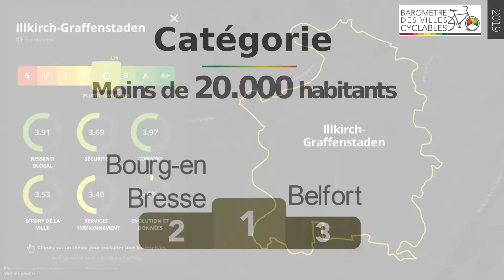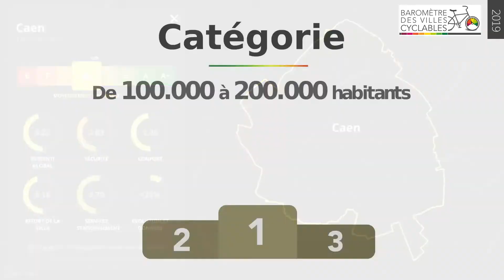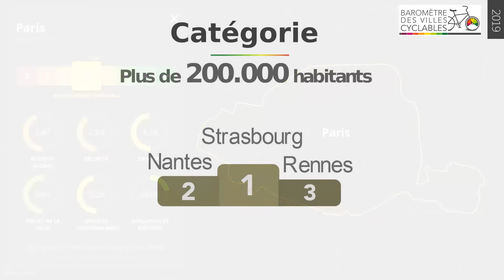Palmarès du baromètre parlons vélo des villes cyclables de la FUB, édition 2019